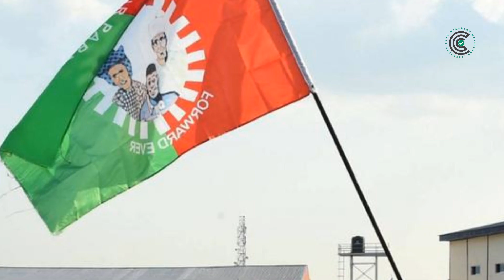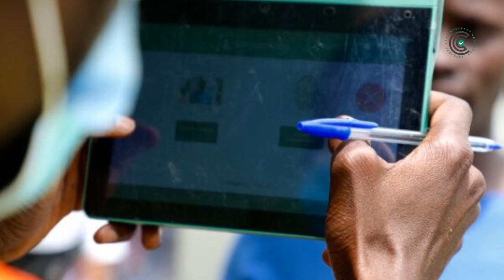Fact-checking claims around Nigeria's Governorship, State Assembly elections 1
Here are some facts you may missed. 👇🏿